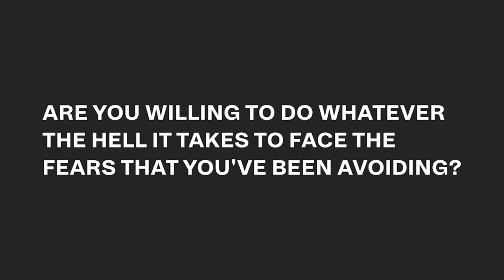The Truth About Your Excuses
Struggle with facing the truth about your excuses? I’ll breakdown how to stop making excuses.